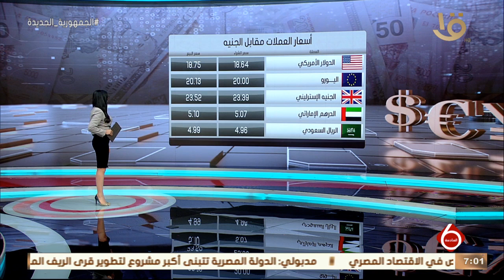نشرة السادسة | أخبار الاقتصاد.. مع مؤشرات البورصة المصرية